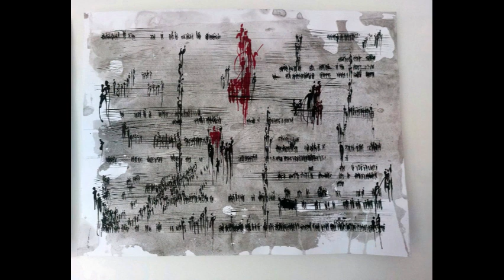ESSAI 3230. Œuvres de Assen Asn. Musique de Philippe Lauters.